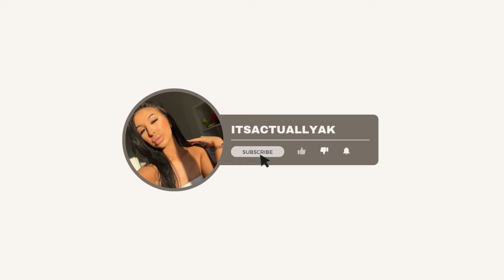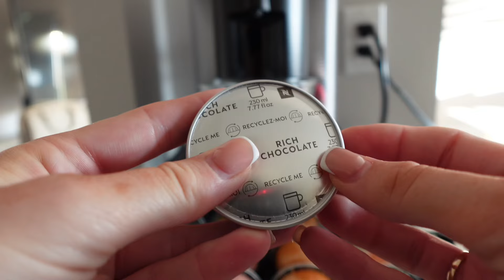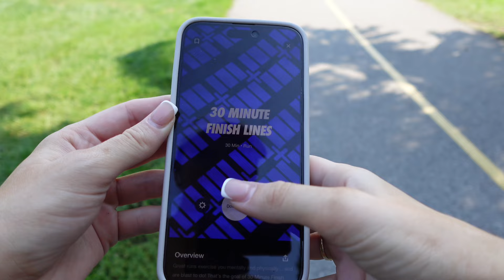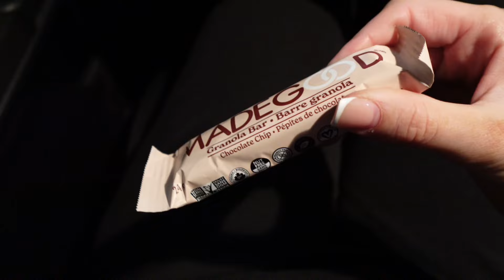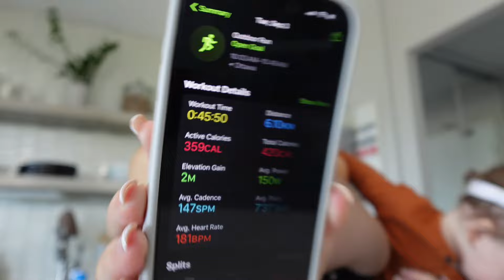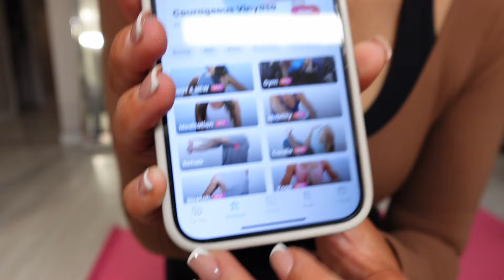What I eat in a day: How I lost baby weight & got healthy again *realistic* | itsactuallyak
Viral Amazon leggings
Avocado peeler

amazon storefront

X @amandakatetracy

* Uber Eats: eats-p10yd
* Drop: wc938
* Checkout 51 code: 11110
* Poshmark code: BPRINCESSE
* Ampli: AMANDAKATE77834

00:00 | intro
00:27 | grocery haul
01:04 | water goals & week ahead
03:35 | quick & easy dinner
04:17 | breakfast
05:50 | running outfit & 30 minute recovery run
09:18 | fave on the go snack
09:55 | running update
11:54 | homemade salmon lunch
12:47 | ASMR evening drink
13:12 | another day, another run
15:15 | cheat dayyy
16:24 | stretching session
17:35 | cool down walk chit chat

itsactuallyak
workout
diet
exercise
what I eat
workouts
at home workouts
body
running
walking
how to
postpartum
workouts for moms
mom
postpartum mom workout
postpartum body
yoga
training
workouts for beginners
beginner workouts
healthy
healthy food
cooking
amazon
Amazon leggings
routine
routines
weight
weight loss
weight loss journey
lost fat
ASMR
asmr
realistic